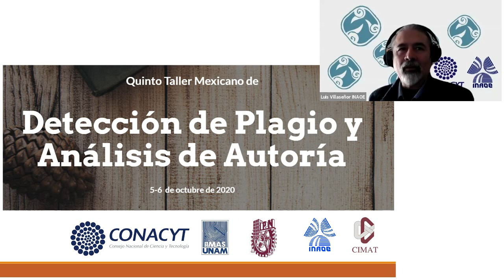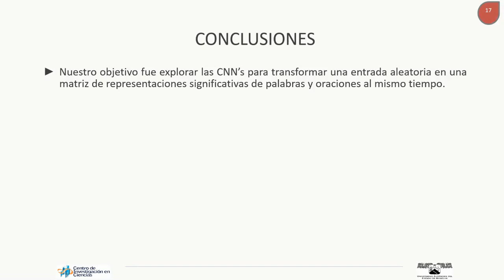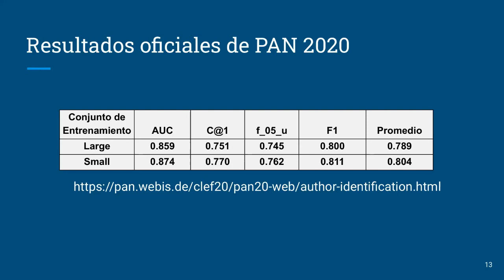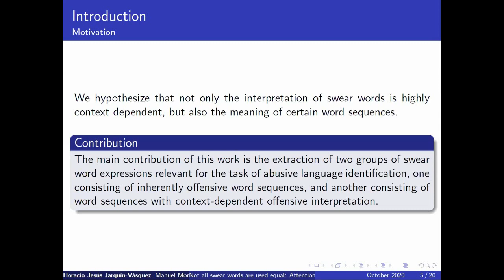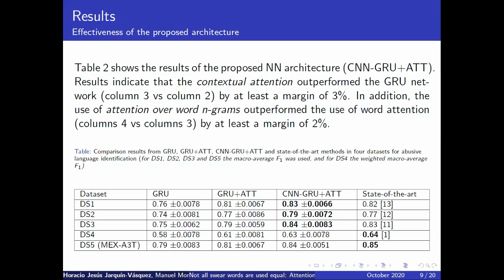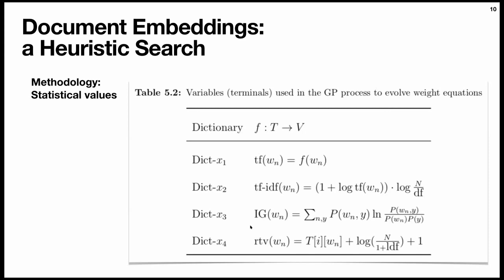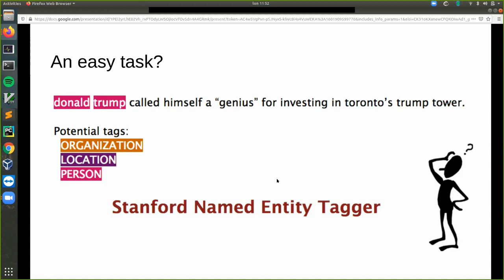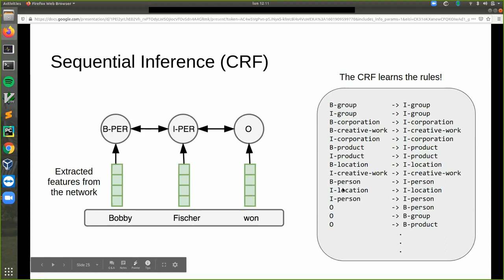5to Taller de Plagio y Análisis de Autoría PLAGAA 2020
Ponencias PLAGAA 2020